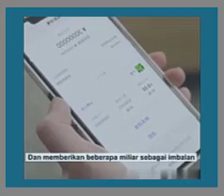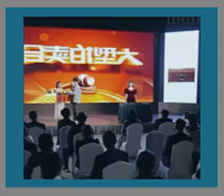Pria miskin ini di minta memijat wanita cantik untuk membayar hutang